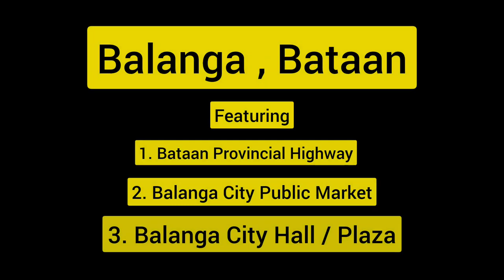Wow ! Mala Europe ! Balanga , Bataan ganito na pala | Balanga Public Market - Plaza City Hall Tour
tour around balanga , bataan at meron aerial view sa may corregidor island

Balanga is a 4th class component city and capital of the province of Bataan, Philippines. It is south of San Fernando, Pampanga (the regional city center) and northwest of Manila. According to the 2020 census, it has a population of 104,173 people.

Balanga joined the UNESCO Global Network of Learning Cities in 2015.

Johnny Khooo